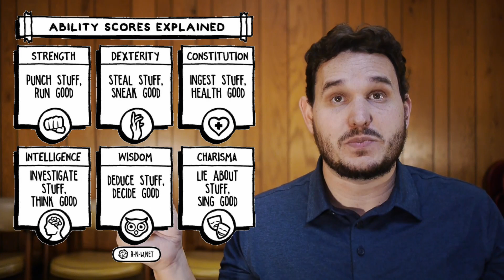The Absent Minded Professor, Flubber, ADHD, and all the different ways to be smart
In Disney's Absent Minded Professor, we are treated to a main character who clearly had a severe case of undiagnosed ADHD, but despite this is obviously very smart. Indeed every single character in the film is smart in their own special way. Let's analyze them.

Search parameters will expect me to use the word Flubber in this description somewhere, so here is is. Flubber flubber flubber. Also Phronesis, eudaimonia, techne, sophia, ginesio, and arate.